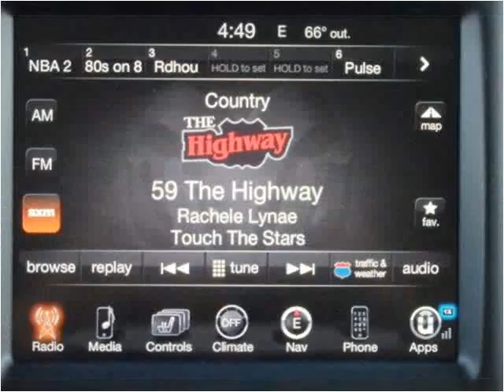2014 RAM 1500 New Cars Cheyenne WY